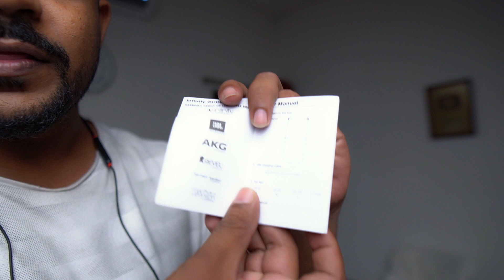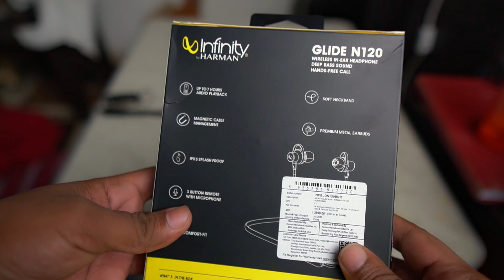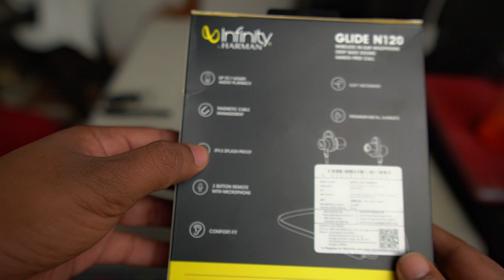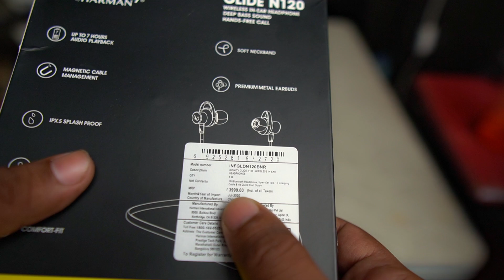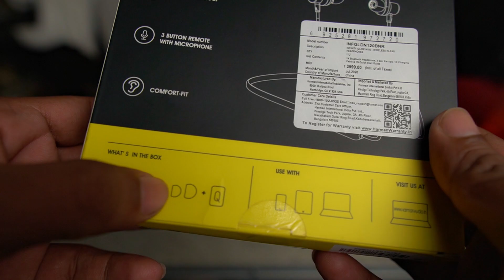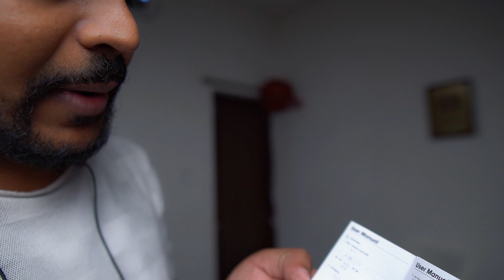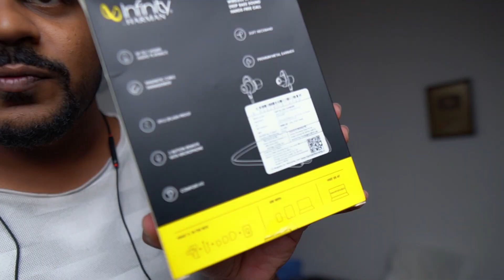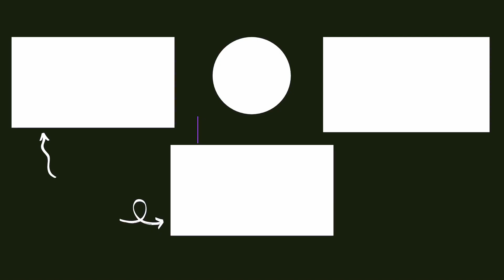Best earphone with bass and mic BIG BILLION SALE 3 :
BIG BILLION SALE product unbxoxing 3  Best earphone with bass and mic
Infinity (JBL) Glide N120 Neckband with Metal Earbuds with BT 5.0 and IPX5 Bluetooth Headset  (Black, Red, In the Ear)